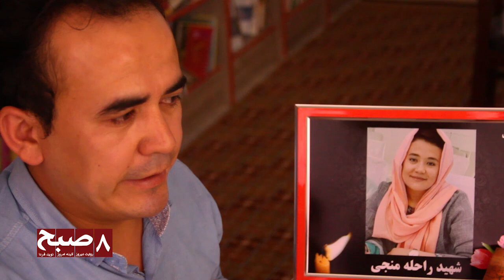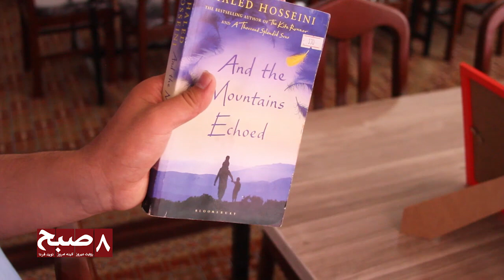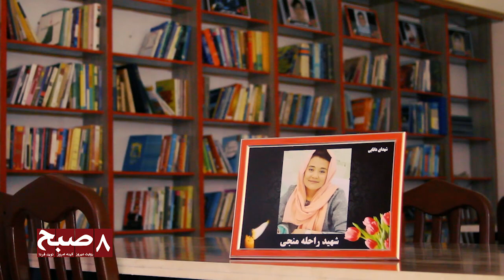They killed my sister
خانواده راحله، هزینه مراسم فاتحه وی را یک کتابخانه ایجاد کرده اند. راحله منجی، یکی از قربانیان حمله بر مرکز آموزشی موعود بود. برادر او می‌گوید با این کارش می‌خواهد دانایی را گسترش دهد.
بیشتر در این گزارش تماشا کنید